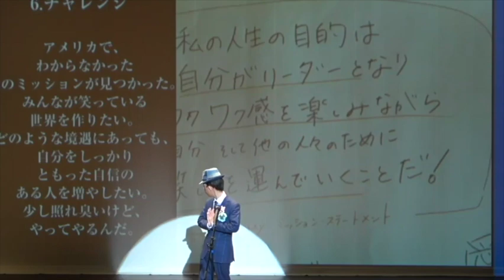宇宙人男子ウッディーの本音炸裂🌎vol.16ゲスト：大塚麻美さんとヤン君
ゲストの皆様と本気で語り合いながらお互いに
元気になって、成長していく番組にしたいです👍

菊地由照（ウッディー）
プロフィール 2000年4月３日　千葉県うまれ　２１歳。
２歳の時に先天性の「脳梁欠損」という診断をうける。
右脳と左脳をつなぐ「脳梁」という器官が先天的に
無いという個性をもつ。
そのため、身体の自由が利かず、会話も不自由。
４歳の時にアメリカの
「人間能力開発研究所」の療育プログラムに出会い、渡米。
１３歳まで９年間自宅で療育プログラムと
ホームスクールリングを行う。
そこで文字盤での会話を習得。
中二の時、世界的に有名なコーチである
アンソニーロビンス氏のセミナーを受けるために渡米。
６日間の過酷なプログラムを完全に終了して帰国。
 現在は、香瑠鼓先生の主宰されている
バリアフリーワークショップで
身体表現などを学びながら、自分のミッションを模索中。
（ウッディ・ママ）
「ぱわふるあにーのぶっ飛び母ちゃん日記」

夢や目標：僕の周りの人々を、笑いを通じて幸せにさせること

ゲストさん🌈
💠大塚麻美さん
ピアカウンセラーアーティストの大塚麻美です！
私は、障害者雇用で２０年以上の勤務。
方向音痴なのと忘れっぽいところがありますが、
車のナンバーはよく覚えています。
絵を描くこと、カリスマ振付師の香瑠鼓先生に
教わる即興ダンスが特技で、
認知リハビリの先生には
珍しい個性の芸術家だと言われます。
「不思議の国のアリス」や「ピノキオ」で
主役をやらせてもらいました。
ひなさんの映像作品にも出演しています。
自分の経験した苦労や個性を活かし、
ピアカウンセラーとして人の為に活動したいです。

💠ヤン君は、まみちゃんの同じ高次脳機能障害を持つ
　方々の表現活動団体ビビの仲間です。